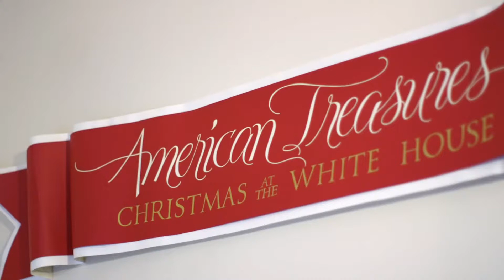🔴 2018 Christmas Decorations at the White House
2018 Christmas Decorations at the White House